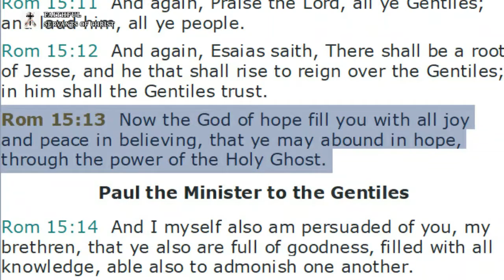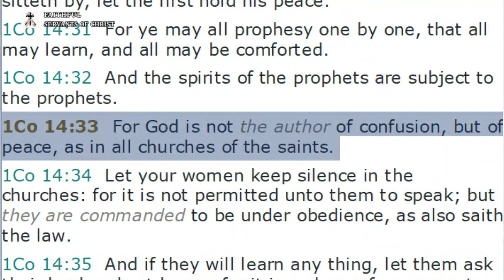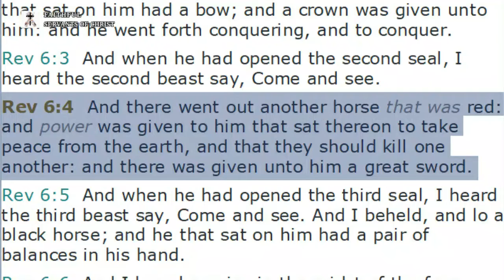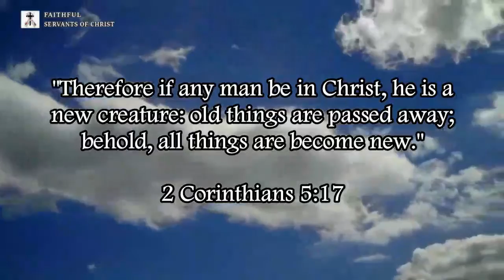Post-Trib Heresy Steals Peace From God